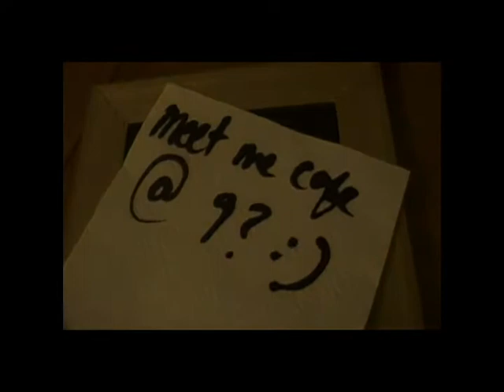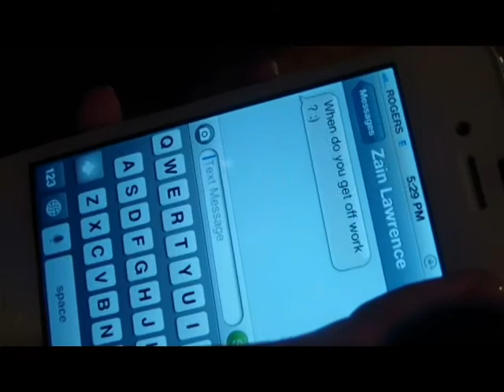Michael Buble - Feeling Good (Student Music Video)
Filmed, directed, and edited by Frances Timbol, Tanya Aziz, Priscilla Jaro, Stela Vishnja, and Candice Ng.

Actors include Zain Lawrence, Maryam Aziz, Nicole Soeiro and Frank Searles.

Aw yeah.